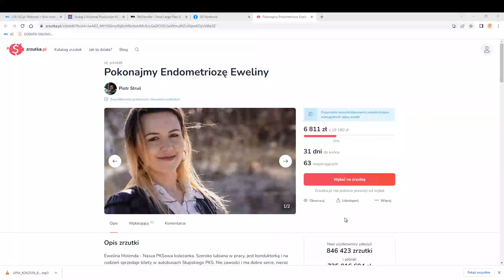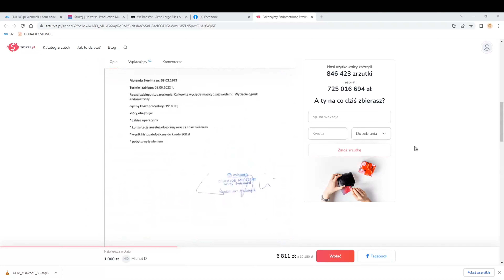Endometrioza - cała prawda o zabójczo cichej chorobie | Ewelina Molenda o chorobie i swojej sytuacji